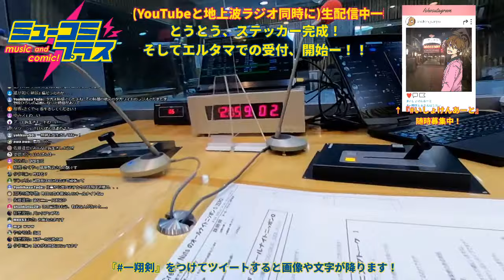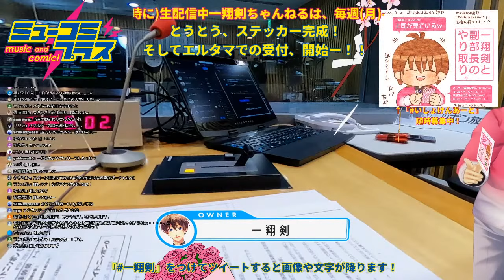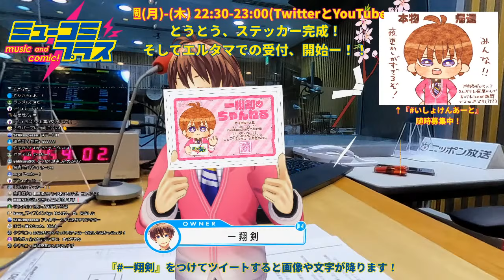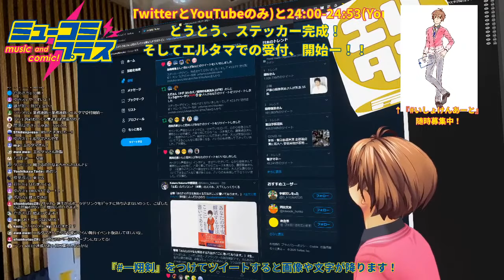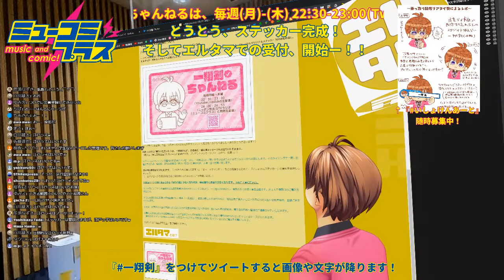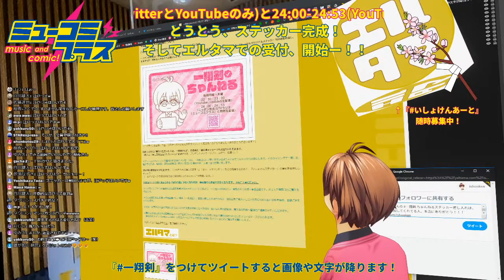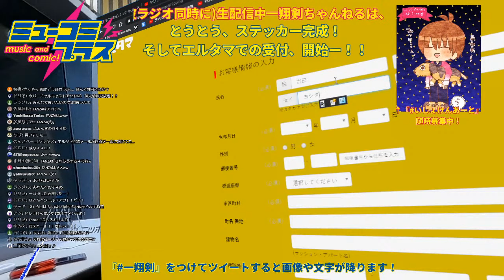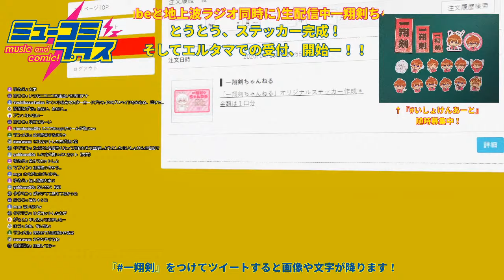ステッカーデザイン完成！クラウド差し入れサービス エルタマ での受付開始！あなたの手元にも一翔剣ステッカーが？！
とうとう！ステッカー差し入れへの受付、スタートしました！！

ワンオペなのでクオリティに限界があるのは、お許し下さい！

一翔剣 をつけてツイートしてもらうと、
この世界にコメントや写真が降るかも！

毎週(月)-(木)22:30-23:00（水曜日は22:00-23:00のときも！）
毎週(月)-(木)24:00-24:58
週に8本生放送やってます！